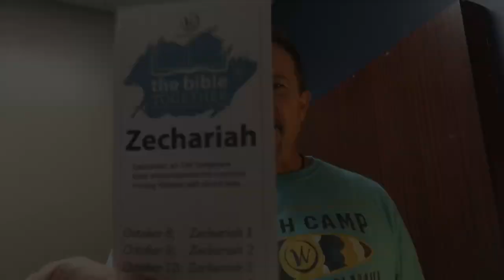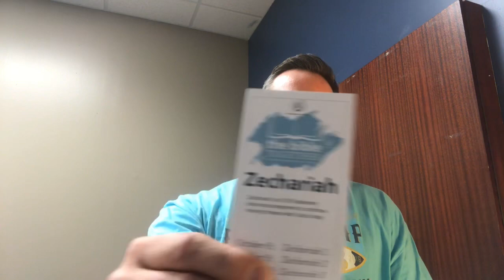The Bible Together / Zechariah 1 Insights and Commentary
Clint Paschall / The Waters Church / The Bible Together / iamthewaters.com